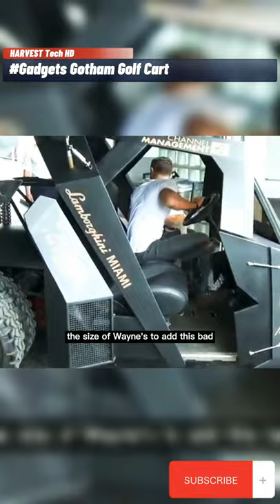Gotham Golf Cart | Amazing Gadgets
amazing superhero gadgets you can own